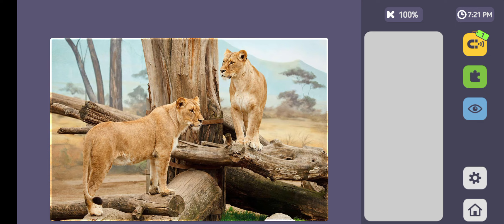Let's try the "Lion" puzzles---Relax Puzzle part 2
The lion inhabits grasslands, savannahs and shrublands. It is usually more diurnal than other wild cats, but when persecuted, it adapts to being active at night and at twilight. During the Neolithic period, the lion ranged throughout Africa and Eurasia from Southeast Europe to India, but it has been reduced to fragmented populations in sub-Saharan Africa and one population in western India. It has been listed as Vulnerable on the IUCN Red List since 1996 because populations in African countries have declined by about 43% since the early 1990s. Lion populations are untenable outside designated protected areas. Although the cause of the decline is not fully understood, habitat loss and conflicts with humans are the greatest causes for concern.

One of the most widely recognised animal symbols in human culture, the lion has been extensively depicted in sculptures and paintings, on national flags, and in contemporary films and literature. Lions have been kept in menageries since the time of the Roman Empire and have been a key species sought for exhibition in zoological gardens across the world since the late 18th century. Cultural depictions of lions were prominent in Ancient Egypt, and depictions have occurred in virtually all ancient and medieval cultures in the lion's historic and current range.